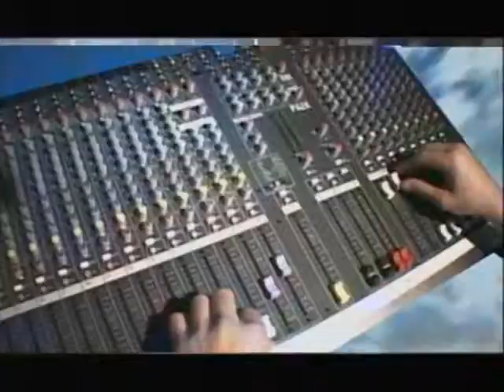Makin Music - Joe Band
The Joe Band is a four member group that plays classic rock and are the winners of the 2007 KFOX Last Band Standing competition.  In their own words about their name, "Basically the name JOE arose from the nebulous cloud of indecision after much thought proved totally futile and most importantly, when none of us really cared about a name anymore. So, we're Joe."  Jack vanBreen of Guitar Showcase hosts this vibrant episode.